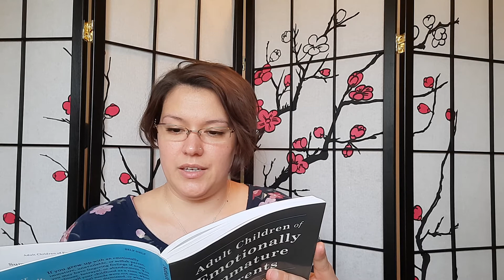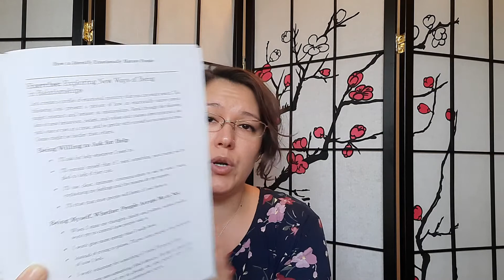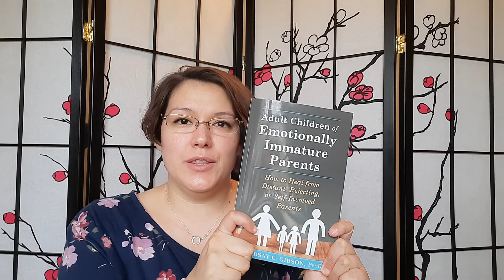😭 - Final Ch - L.Gibson's "Adult Children..." - Finding Yourself Book Club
Michelle Raza takes us through a summary of the final Chapter of Lindsay C. Gibson's "Adult Children of Emotionally Immature Parents"

Take Control of Your Life and Begin Your Journey Today for $19.99 with Finding Yourself SATX Life Coaching.

Channel Topics:
Toxic Parents
Emotionally Detached Parents
Emotional Detachment
Toxic Relationships
How to Build Healthy Relationships
Boundaries
Expressing Needs
Knowing Yourself